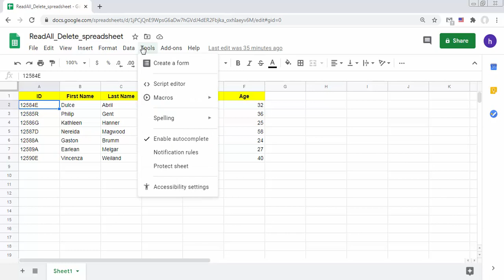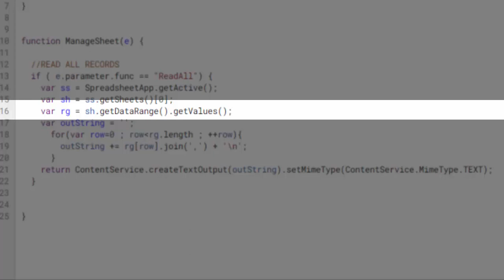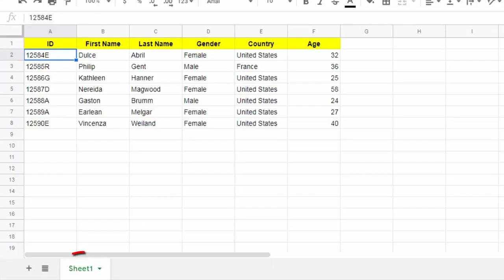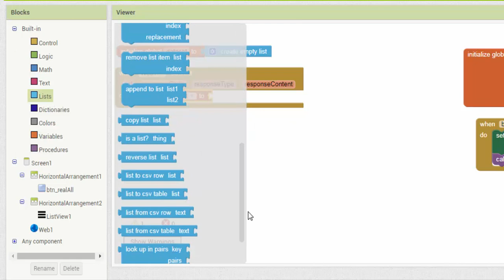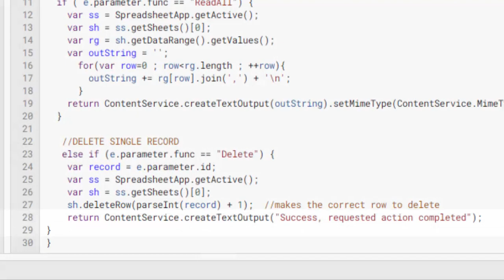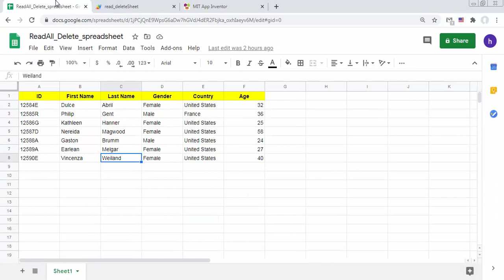App Inventor: read and delete data stored in google sheets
In this video, we will see how to read and delete data stored in google sheets from an interface created with App Inventor.